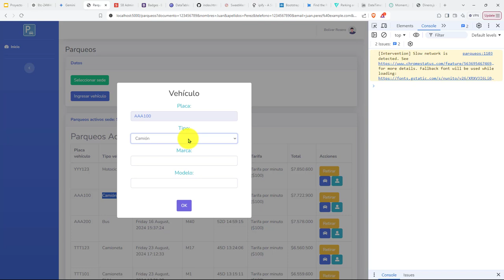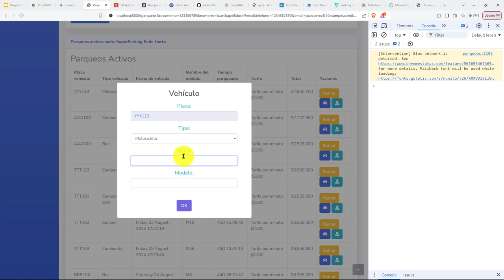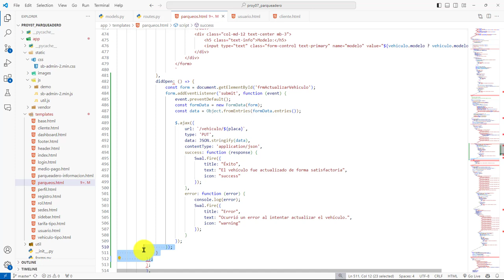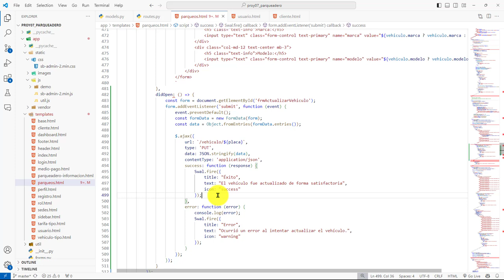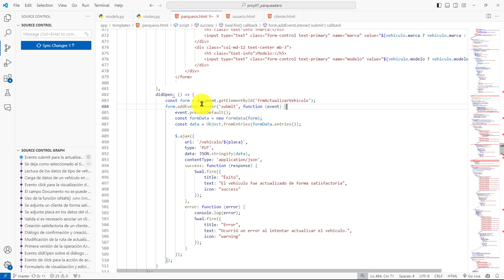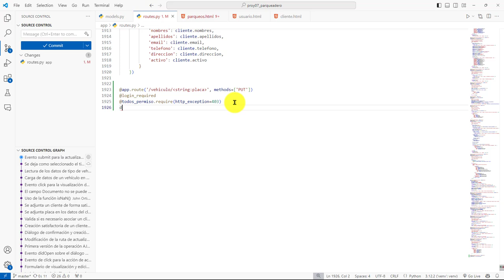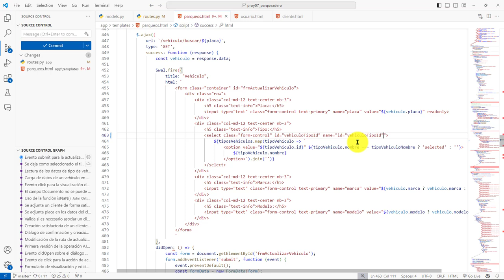508: ROYECTO 7 Evento Submit para el Formulario que Permite Actualizar los Datos de un Vehículo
508: ROYECTO 7 Evento Submit para el Formulario que Permite Actualizar los Datos de un Vehículo.